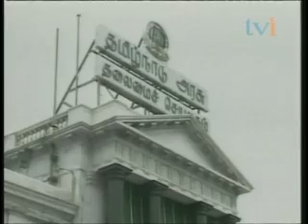Kalaignar warns the central government about Mahinda Rajapakse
Kalaignar warns centeral governmen about Mahinda Rajapakse